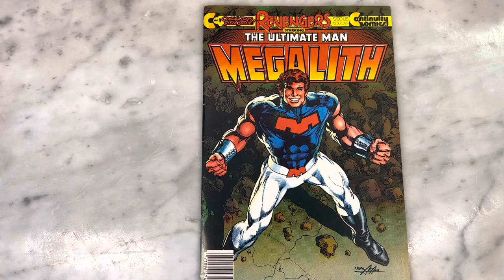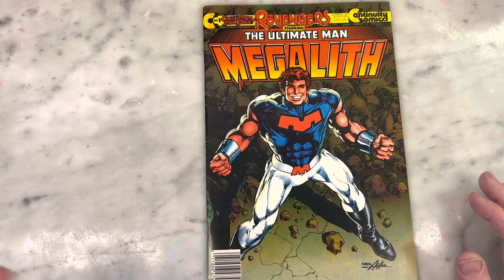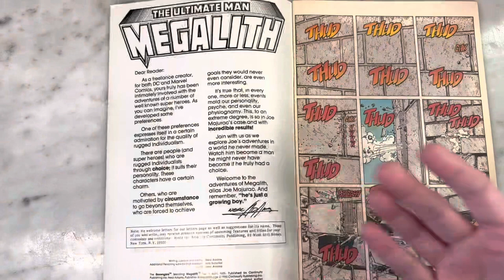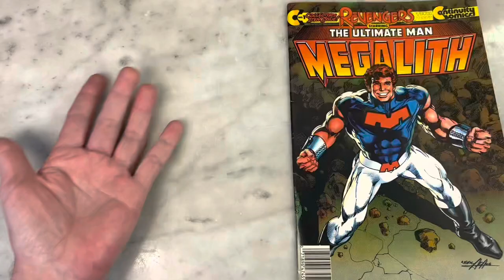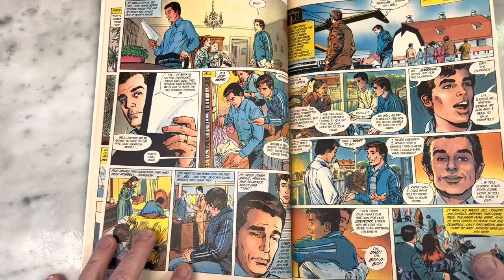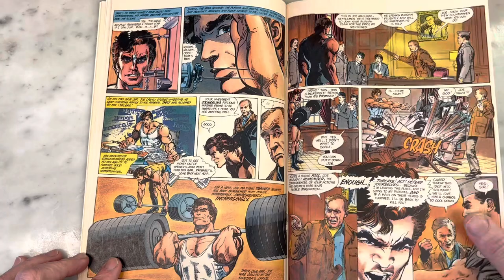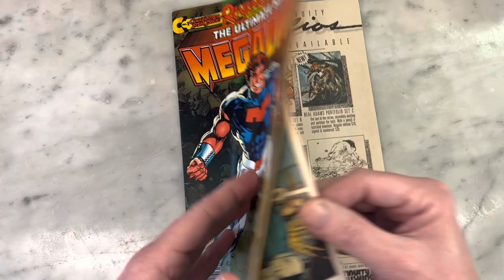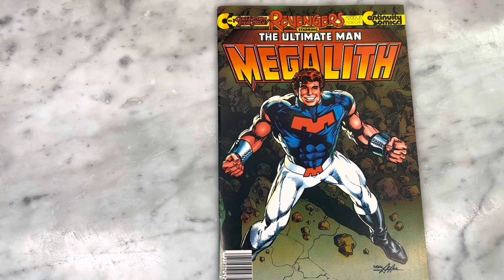NEAL ADAMS’ Ultimate Man-MEGALITH 1-from Continuity Comics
Comic legend and trail blazer Neal Adams really made his mark on comics at Marvel & DC on titles such as X-Men, Batman & Green Lantern/Green Arrow. Adams would go on to create his own comic company Continuity Comics. Megalith serves as Adams’ Superman analog  with gorgeous art and a so-so story. Please join me for a look inside.